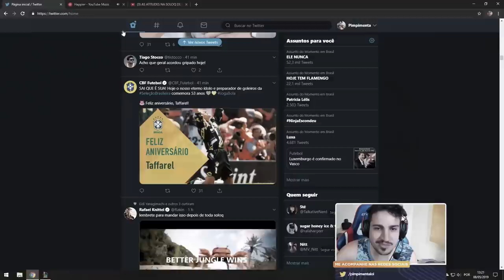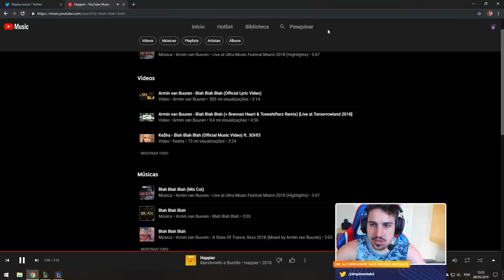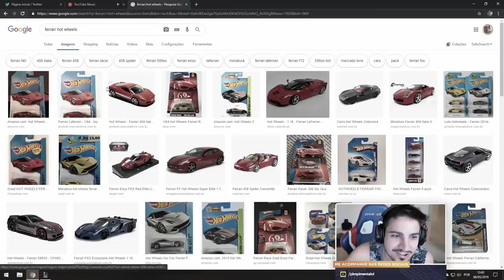ESSES CARAS TÃO DE SACANAGEM! QUE ELO É ESSE???